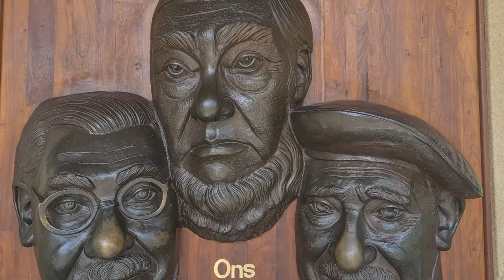SOUTH AFRICA TRIP21/22 - EP7 KRUGER PARK PART 2